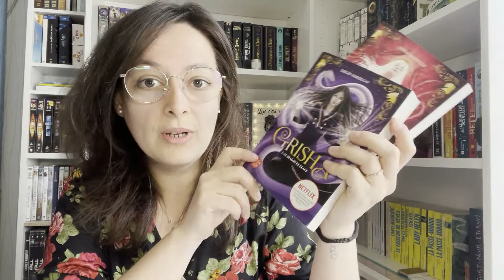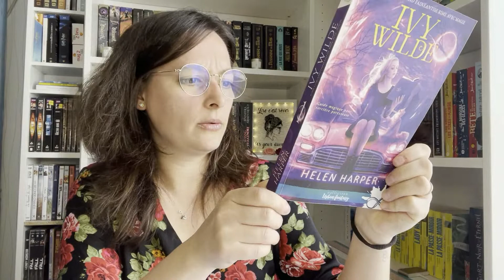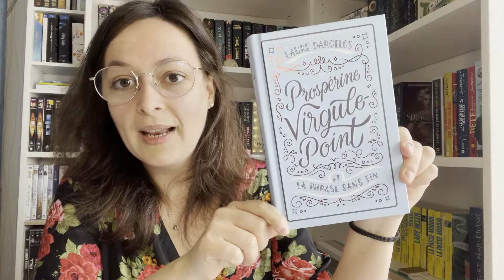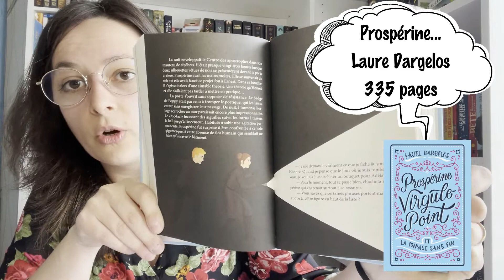Update Lecture #3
Attention: 🔞 Certaines lectures sont réservées à un public averti. N'hésitez pas à vous renseigner sur internet pour voir si les romans sont adaptés à votre âge.

Dans cette vidéo, je vous parle de mes 4 dernières lectures !!
Je vous attends en commentaires !

Voici les liens pour commander les livres dont je vous parle dans cette vidéo :